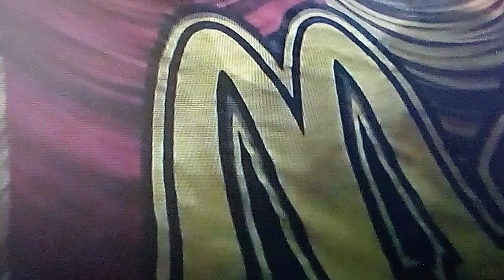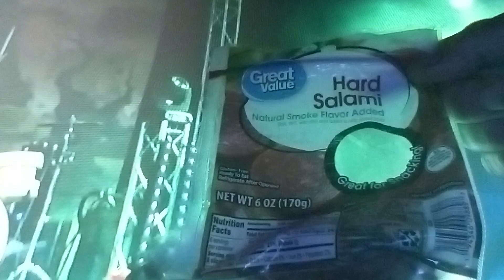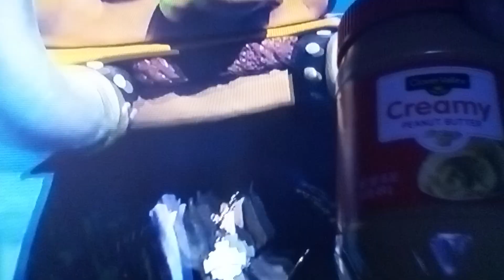Mac Sabbath ☠️ "Organic Funeral"+Live